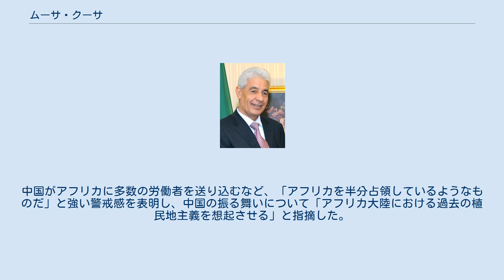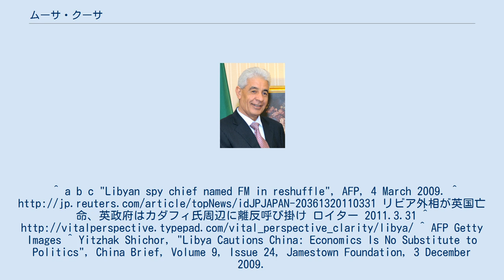ムーサ・クーサ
ムーサ・クーサ（アラビア語: موسى كوسا‎、Mussa Kussa、1949年3月23日 - ）は、リビアの政治家、外交官。
1994年から2009年リビア情報庁（諜報庁）長官を経て、2009年から対外連絡・国際協力書記（外務大臣に相当）に就任した。
カダフィ体制下のリビアにおける実力者の一人と目されていたが、2011年3月30日、外相を辞任しチュニジア経由で英国に亡命した。
 アメリカ、ミシガン州立大学に学び、1978年社会学の学位を取得した。
 1980年代、リビアの英国大使館勤務の後、在欧外交公館で治安専門家として働いた。
1980年代後半、英国を追われた。
後年、駐英大使となり、英国に亡命したリビア人反体制派を弾圧している。
1992年外務次官。
1994年情報庁長官。
 2009年3月4日、アブドゥル・ラフマン・シャルガムの後任として全国人民会議（議会に相当）によって、外相に当たる対外連絡・国際協力書記に指名された。
 2009年4月、リビアの首都トリポリで開催されたアラブ・マグレブ連合（リビア、アルジェリア、モロッコ、 モーリタニア、チュニジアが加盟）理事会を主催した。
 2009年11月10日、アッ・シャルク・アル・アウサト紙のインタビューで、中国のアフリカ投資に対して激しく批判した。
中国がアフリカに多数の労働者を送り込むなど、「アフリカを半分占領しているようなものだ」と強い警戒感を表明し、中国の振る舞いについて「アフリカ大陸における過去の植民地主義を想起させる」と指摘した。
また、対アフリカ支援は、リビアが議長国を務めるアフリカ連合（AU）を通じて行うべきだと強調した。
^ a b c "Libyan spy chief named FM in reshuffle", AFP, 4 March 2009. リビア外相が英国亡命、英政府はカダフィ氏周辺に離反呼び掛け ロイター 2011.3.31 ^ ^ AFP Getty Images ^ Yitzhak Shichor, "Libya Cautions China: Economics Is No Substitute to Politics", China Brief, Volume 9, Issue 24, Jamestown Foundation, 3 December 2009.